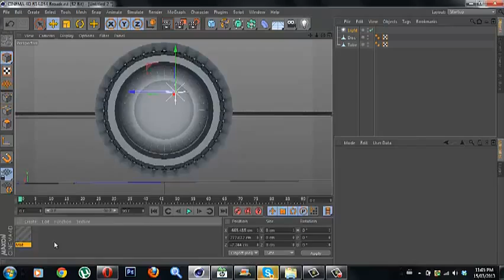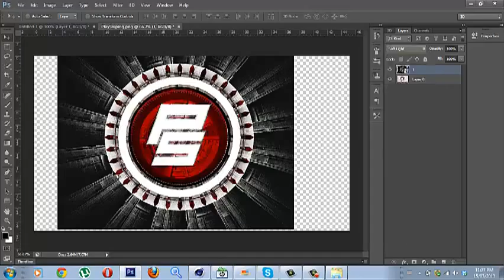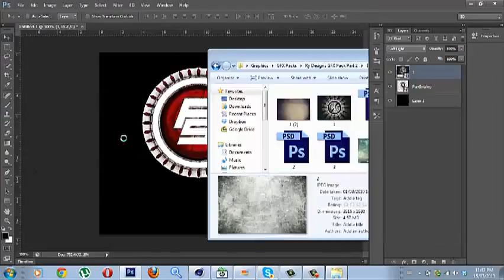Free Agent GFX | Verah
Skype: krzy.alliance
Song: Mac Miller- Best Day Ever

HOW TO GET YOUR VIDEO UPLOADED:
You Have To Do The Following:  (ONLY FREE AGENTS)

2)  Sub-Box The Channel.
3) Send FSA a PM asking us to upload your Edit, Speed Art, and the following information:

Your channel (link*)
Skype name ( if you have)
Song name
Free Agent GFX/Editor |  (Name)

We don't accept Clan Promo's or recruiting video.